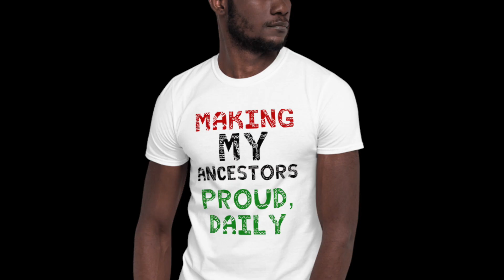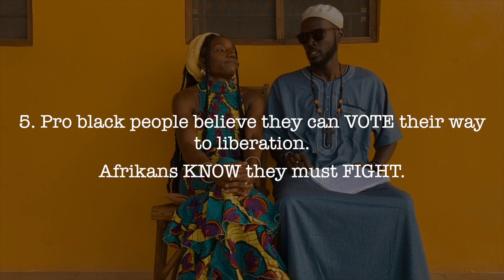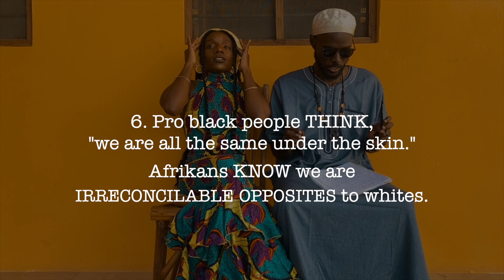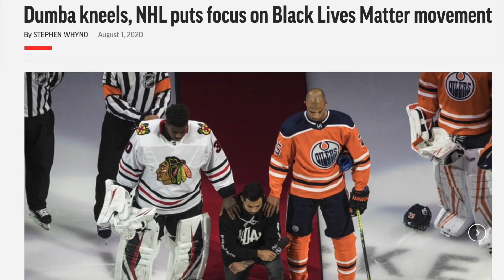Are You "Pro Black" OR Afrikan Centered?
Building genuine sovereignty in our lives is not complete until we are clear on the basic level of self-definition.
Do we define ourselves as pro-Black or Afrikan-centered? Join us as we answer this question to establish a better understanding of our mission for total liberation.

1. Pro black people desire equality. 3:37
2. Pro black people pretend to celebrate ancestors... 7:02
3. Pro blackness has no land base... 12:03
4. Pro blackness appeals to the system for selfish liberation. 16:43
5. Pro black people believe they can vote their way to liberation. 25:51
6. Pro black people think, "we are all the same under the skin." 32:38

What are some differences you see between pro Black people and Afrikan people?

Here are some more that we came up with:

Pro Blackness seeks validation from society. Afrikans understand true validation comes from history.

Pro Black people seek martyrdom. Afrikans seek victory.

Pro Black people desire to be seen. Afrikans fight for liberation.

Pro Black people seek the approval and love of their enemies. Afrikans seek love of their ancestors.